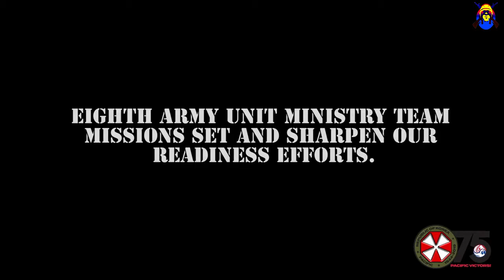Chaplain Readiness Korea conduct the Emergency Medical Ministry and Combat Medical Ministry course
Hello Friends!

Chaplain Readiness   Korea conduct the Emergency Medical Ministry and Combat Medical Ministry course 2020